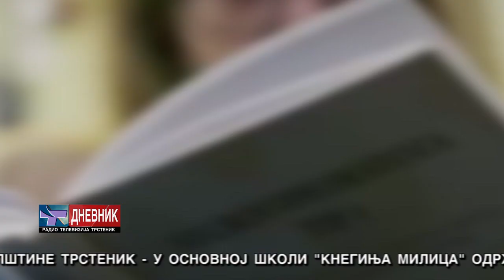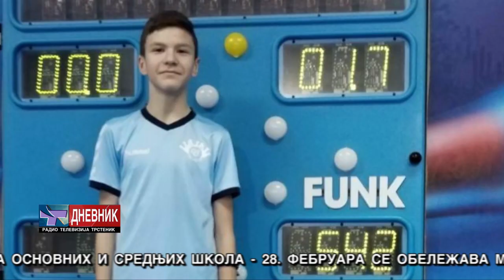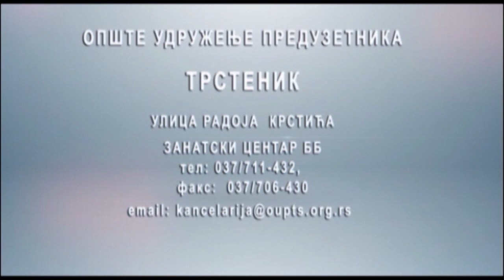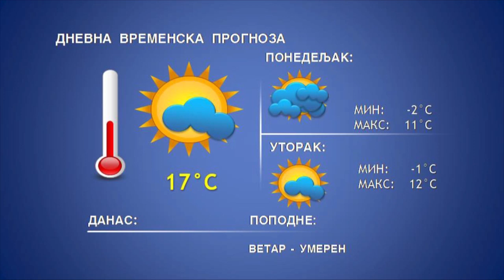DNEVNIK 28 02 2023